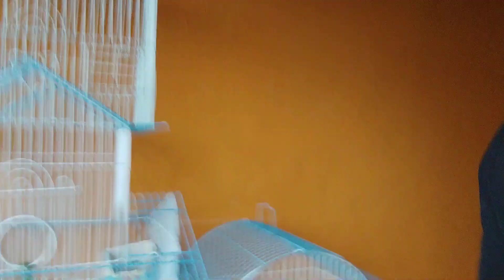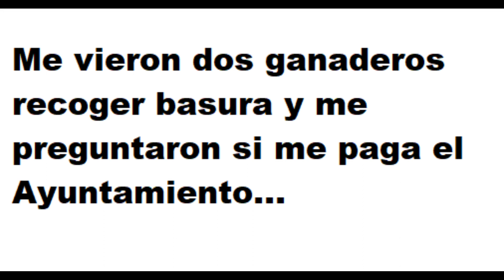🌳 Ruta de cascadas 🌊 en Somahoz, recogiendo basura. 😓🆘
¿Te gustan las cascadas? A quien no. En este video te traigo unas cuantas. También un poco de miedito...
Y en los siguientes videos más rutas y, sobre todo, más naturaleza.

¿¿¿COMO??? ¿¿¿Aún no te has SUSCRITO???